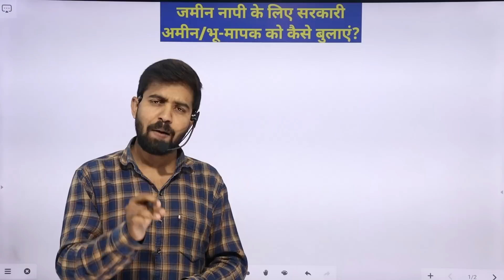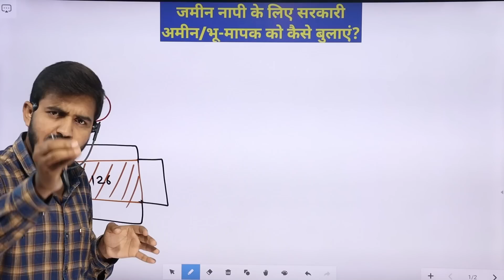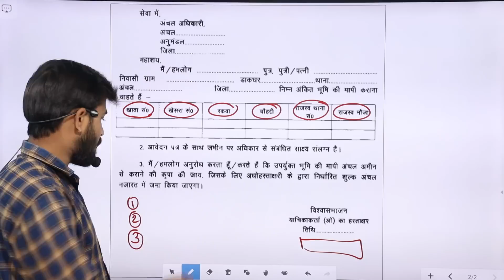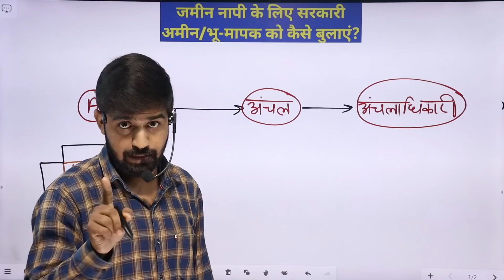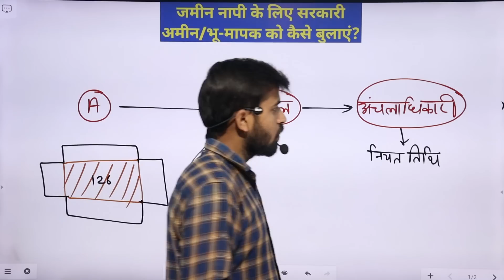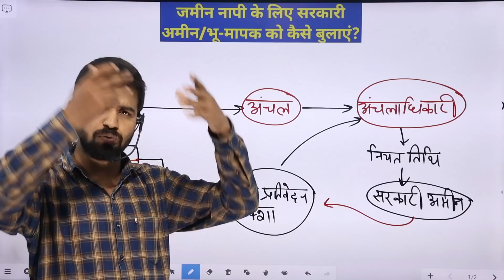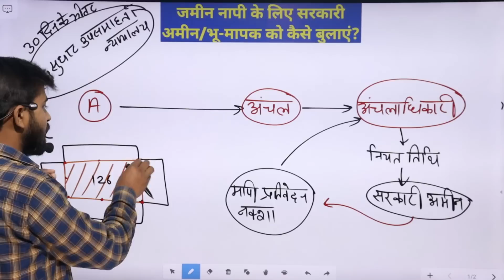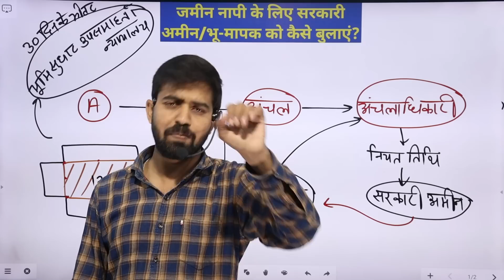Sarkari Amin/Bhumapak Se Jamin Napi Kaise Karaye | Applicatipon To Anchaladhikari For Sarkari Amin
Hello Friends,
sarkariamin/bhumapak